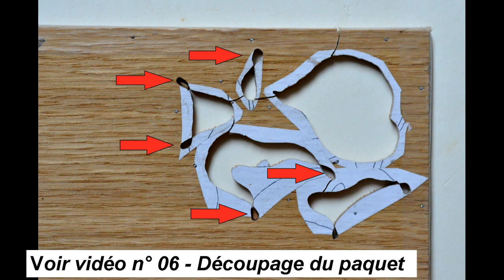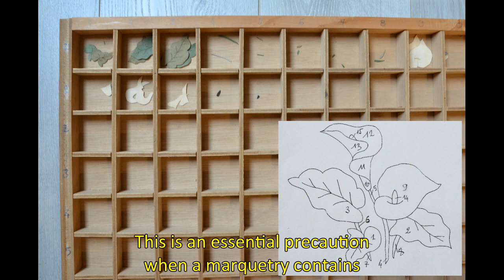07 Shading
Several methods used for shading the pieces of marquetry.